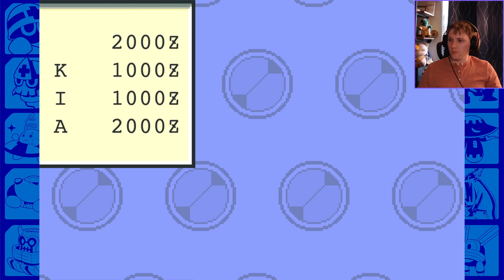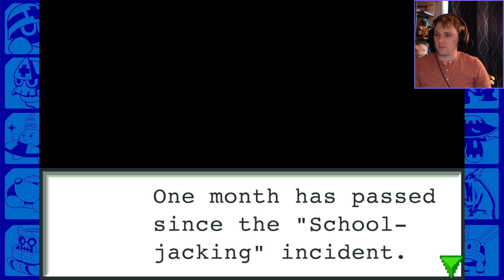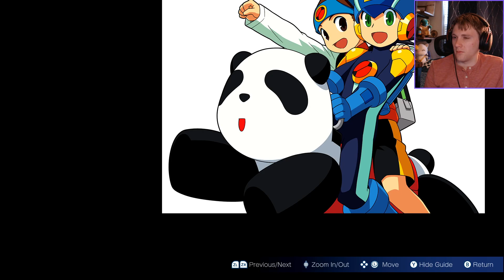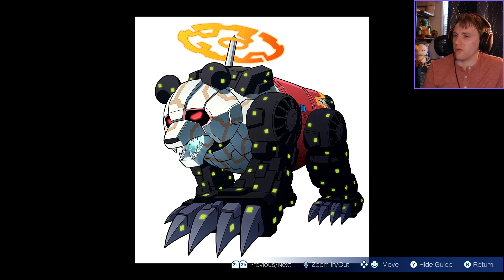Murdered on TV | Mega Man Battle Network - Ep. 2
Welcome to CinminGames! We are a couple of collectors playing through games we love and trying out new ones together.  Please follow us to see our adventures!  Thank you!